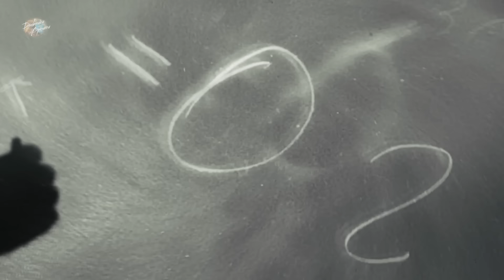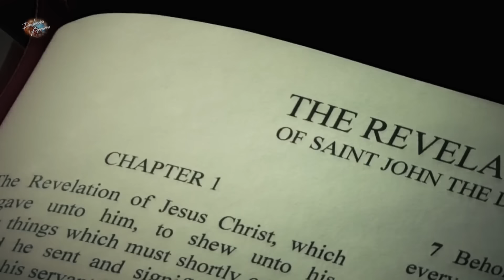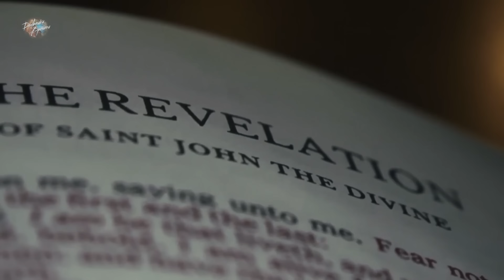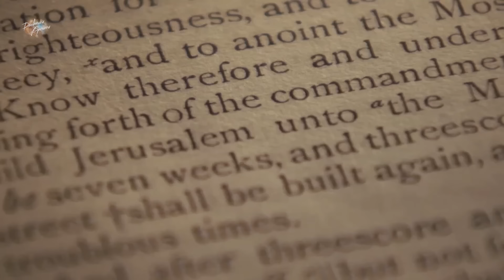Он пришёл с другой планеты... Истинное лицо Сатаны!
Сатана — загадочная и противоречивая фигура, олицетворение зла, знакомое человечеству с древних времен. В мифах и религиозных текстах он часто описывается как падший ангел, который бросил вызов божественному порядку и был низвергнут в бездну. Образ сатаны, как правило, вызывает в воображении зловещие картины — рогатого существа, готового уничтожить всё живое и ввергнуть души в вечные муки. Его роль в истории человечества обычно представляется как враждебная, направленная на разрушение и саботаж.

Тем не менее, современные исследования и новые интерпретации древних текстов подталкивают к мысли, что мы могли бы неправильно понимать эту фигуру на протяжении столетий. Некоторые учёные предполагают, что Сатана, возможно, был не тем существом, которого мы себе представляем. Одна из альтернативных теорий утверждает, что падший ангел мог быть вовсе не врагом человечества, а его скрытым союзником, который в действительности помогал людям. Согласно этой версии, сатана был не божественным духом, а инопланетянином, который прибыл на Землю, чтобы передать человечеству важные знания и технологии.

Эти знания могли заложить основу для первых человеческих цивилизаций, повлияв на развитие общества и культуры. В этом случае, падение сатаны с небес может интерпретироваться как наказание за то, что он бросил вызов божественному порядку, делясь с людьми секретами, которые богам было не суждено раскрывать. Возможно, его репутация как олицетворения зла является результатом искажённой интерпретации его роли в истории человечества.

Но если это так, может ли зловещая природа сатаны быть всего лишь выражением его мести за то, что он был отвергнут людьми? Или же его действия, которые воспринимаются как дьявольские, на самом деле являются частью сложного плана, в котором он играет роль своего рода тренера или наставника, испытывающего человечество? В таком случае его испытания могут быть не чем-то злонамеренным, а проверкой на готовность людей к следующей фазе их развития.

Эта теория предполагает, что сатана никогда не был истинным врагом, а, наоборот, готовил человечество к чему-то большему. Возможно, его репутация как врага всех живых существ — это лишь одна часть огромного космического замысла, который человечеству пока не дано до конца понять. Может быть, нас ждёт ещё одно столкновение с тем, кого мы привыкли считать воплощением зла, но на этот раз, оно раскроет перед нами новые горизонты знания и понимания нашего места во вселенной.

Эти мысли открывают простор для дискуссий и переосмысления роли сатаны в нашей культуре и религии. Возможно, мы стоим на пороге важного открытия, которое изменит наше восприятие зла, морали и нашей собственной истории. Так ли дьяволен дьявол, как его рисуют? И может ли близкая встреча с ним открыть нам новые истины о нашем происхождении и предназначении?